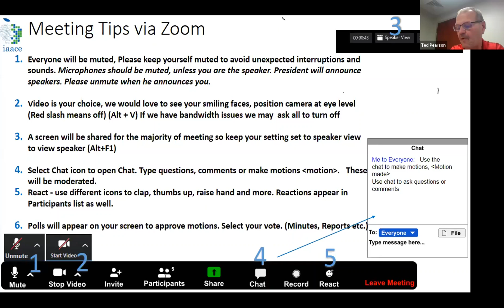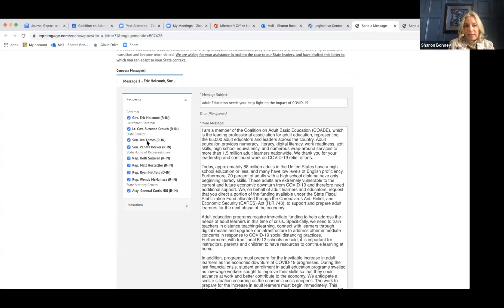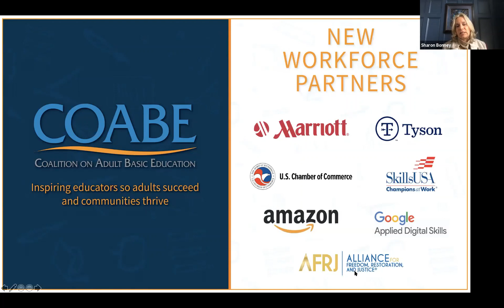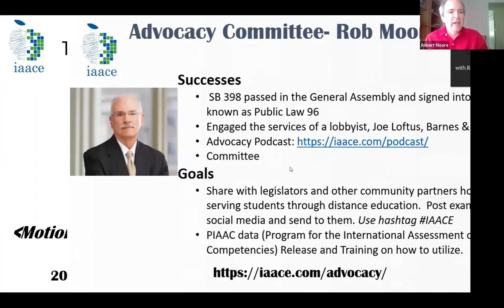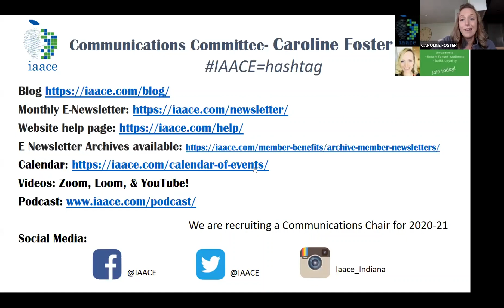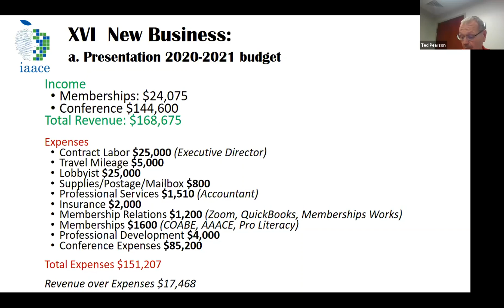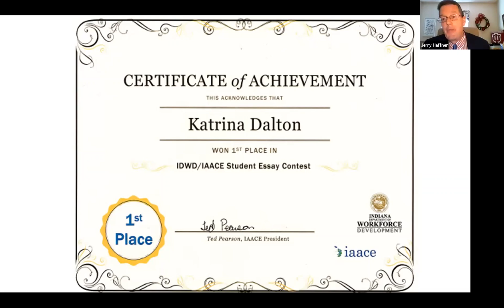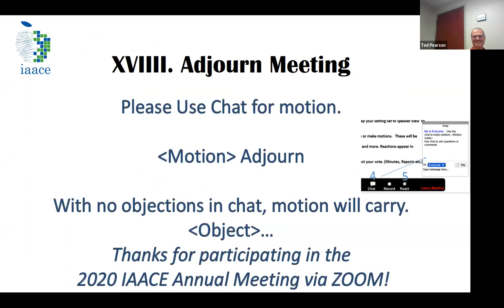IAACE Annual Meeting 4.24.2020 via Zoom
This is the IAACE  Annual Meeting held on April 24, 2020, at 10:30 EDT via Zoom.